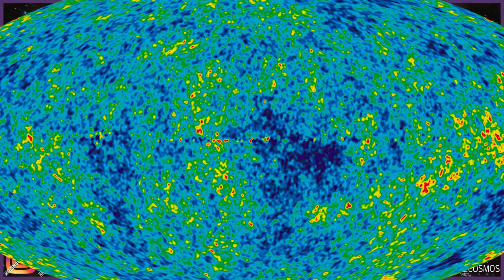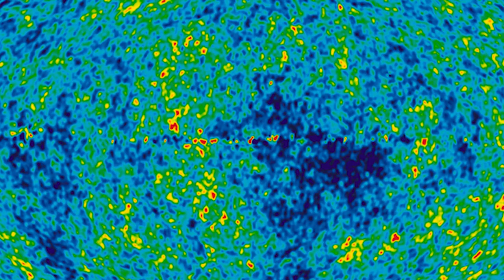How much "Bang" was in the Big Bang?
In this episode, the Fellowship discuss how much “Bag” was in the Big Bang and it’s a banging good time! Grab your favorite drinks and join us for the birth of our universe when more happened in less than it takes to read this episode description!

Drinks this week: Cosmic Smoothie, White Dielectric Material, Rambling About the Universe